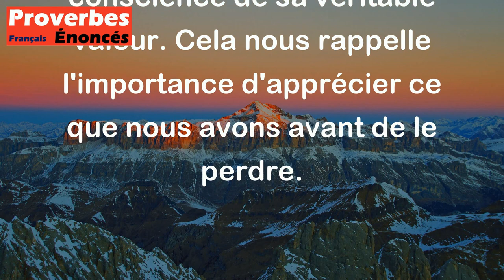Proverbe Arménien - Plus la source s'assèche, est plus sa valeur est connue.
Ce proverbe arménien "Plus la source s'assèche, est plus sa valeur est connue" signifie que souvent, on ne réalise pas pleinement l'importance ou la valeur de quelque chose tant que nous l'avons en abondance. Cependant, lorsque cette ressource commence à se tarir ou à disparaître, nous prenons conscience de sa véritable valeur. Cela nous rappelle l'importance d'apprécier ce que nous avons avant de le perdre.